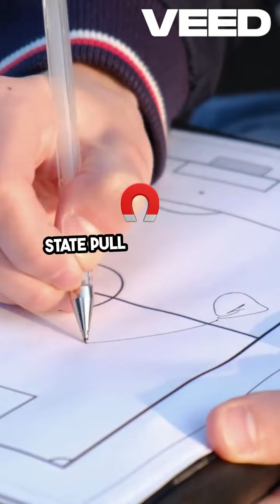Oklahoma State vs South Dakota Showdown!highlights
Also follow and share my channel to some of your friends. Everyone deserves to know about the latest news updates.